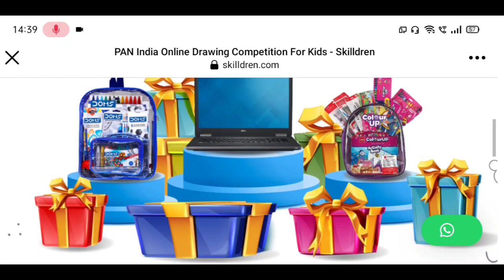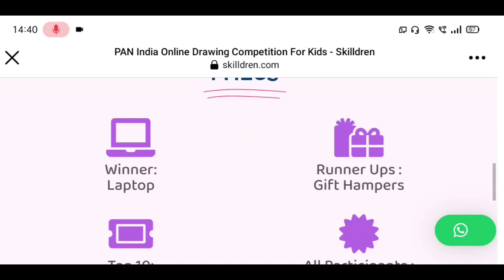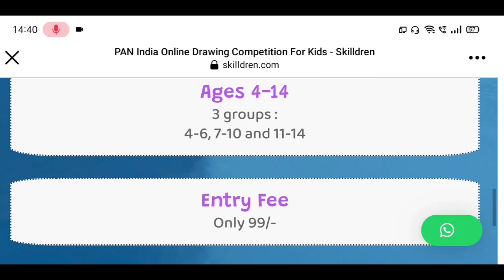Online Drawing Competition 2023🥰Win Laptops💻Attractive Gifts🎁Prizes🏆🥇Art Drawing Competition 2023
3 Best A4 size Drawing books set in affordable amount